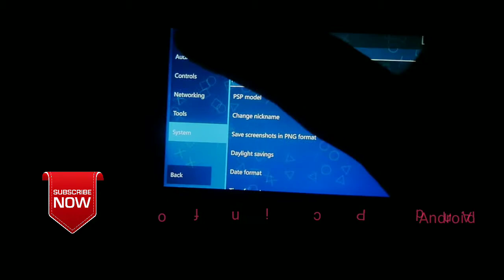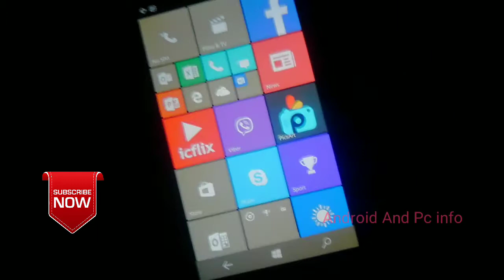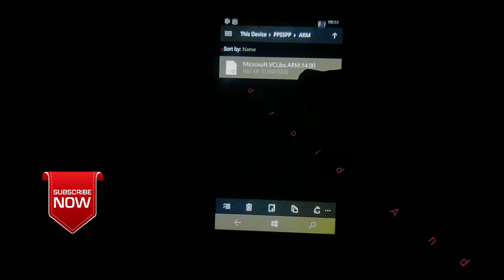PPSSPP - How to Download PSP Emulator for Windows Phones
How to play PSP games on Windows 10 Mobile (Windows Phone)
Download PPSSPP and extract the rar.

You will find the option to deploy the appx file, click on “Go” and install the PPSSPP app.

Open the app on your Windows Phone and click on import.

Choose the ISO of the PSP game and you’ll be to emulate the game.

As we do not have the right to distribute PSP games, you will have to find the games on your own. Which PSP game would you like to play on your Windows Phone

DMCA

* This video should be removed from YouTube? Please, before